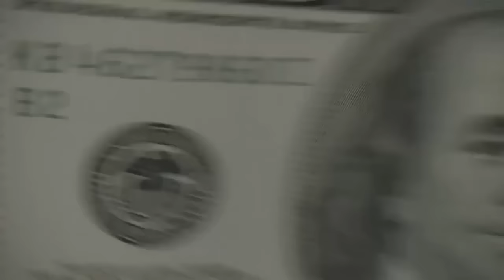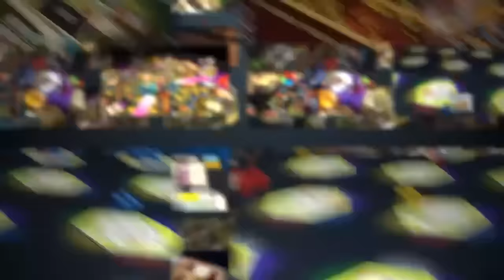Gary Con XIII Presents - The Black Dice Society DEBUT Episode with DM B. Dave Walters!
The Black Dice Society DEBUT Episode with DM B Dave Walters!

5:19 starts & disclaimer.
6:44 player intros
9:09 begins
16:37 Party descriptions and first meeting
25:02 perception checks
29:56 the mists part
35:15 Fen & Nahara’s description.
46:12 who’s dead btw?
49:41 a tower emerges
57:10 towards the house
1:01:16 the house of lament. Meeting the Foxgroves
1:05:22 inside
1:11:21 seance invitation
1:15:47 creaking house & 3 options
1:19:32 planchette & paintings
1:27:48 volunteer
1:32:09 break
1:44:45 resumes
1:50:56 the porch
1:56:48 initiative
2:10:40 a tugging
2:14:10 immaculate axe
2:19:51 inside the foyer, a antlered wolf bird.
2:40:50 the knight
2:58:35 silence... :D
3:00:39 break...